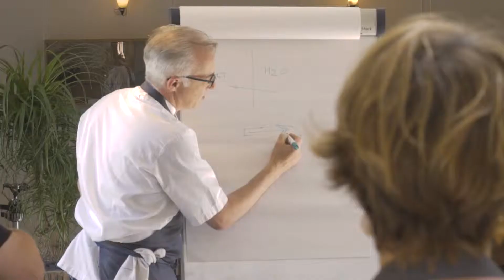The Woodspeen - Cooking School